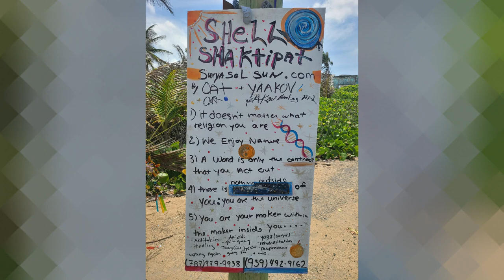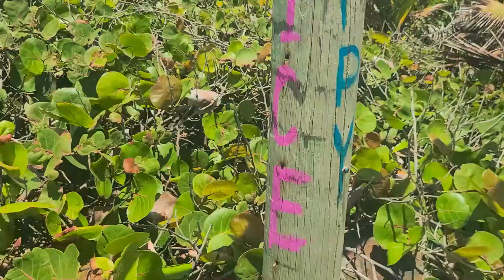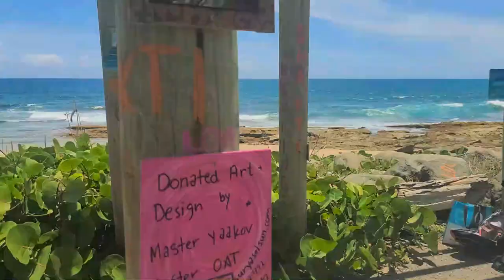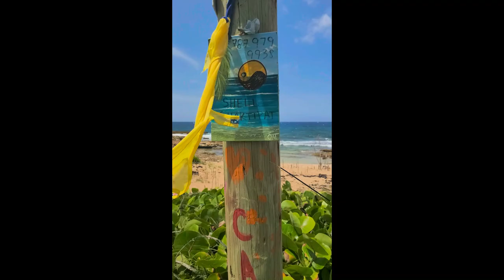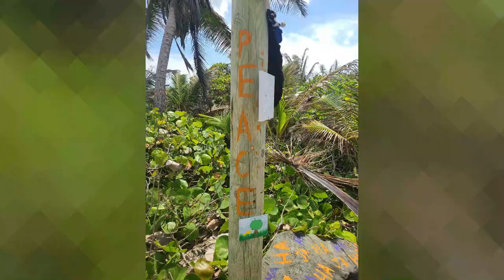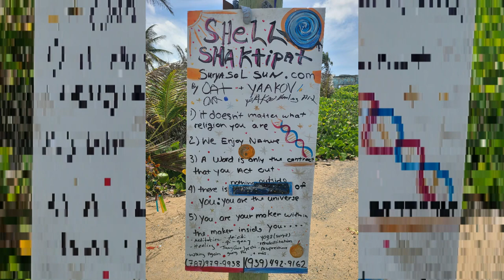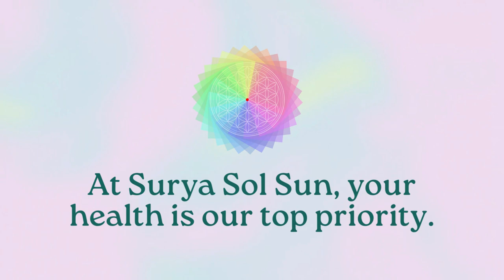Shell Shaktipat Transmission w/ Shaktipat Art ft. MagOzone / ABC Health (abcmagozone.com)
View the healing art in our outdoor shakti art gallery in Pinones, Puerto Rico.

Each painting is infused with Shakti Energy.

This is our creation of Shell Shaktipat.

This ground is sacred. You will see it transform and the color grow.

About Shell Shakti by Surya Sol Sun
Shaktipat Worldwide and Shaktipat Puerto Rico

Surya Sol Sun Shell Shakti is a term used to describe the healing divine energy that is associated with shells. Shells are often seen as symbols of the goddess, god, and divinity, and they are often used in spiritual practices and rituals.

In Hinduism, the goddess Lakshmi is often depicted with a conch shell. The conch shell is a symbol of her power and abundance. In Buddhism, the goddess Tara is often depicted with a shell. The shell is a symbol of her compassion and protection. We do not go toward one religion but accept the healing for all people with our transmissions and discoveries.

Shells are also used in healing practices. They are believed to have the power to absorb negative energy and to promote healing. Shells are often used in meditation and yoga practices. They are believed to help to connect the practitioner with the divine energy of the purest divine.

Shell Shakti is a powerful force that can be used for healing, protection, and spiritual growth. If you are interested in working with Shell Shakti, there are many resources available online and in libraries. You can also find Shell Shakti teachers in many different parts of the world.

Here are some of the benefits of working with Shell Shakti:

Healing: Shells are believed to have the power to absorb negative energy and to promote healing. They can be used to help with physical, emotional, and spiritual healing.

Protection: Shells are believed to have protective powers. They can be used to protect against negative energy, bad luck, and evil spirits.

Spiritual growth: Shells can help to connect the practitioner with the divine energy of the goddess. They can be used to promote spiritual growth, enlightenment, and self-realization.

We use this in our practice to unite the true wealth within you. *and other life lesson topics will be touched upon in session

IMPORTANT NOTICE:

It is important to note that the benefits of Surya Sol Sun Shaktipat Infinity vary from person to person. Some people may experience dramatic changes immediately, while others may experience more subtle changes over time after the sessions take place. It is also important to note that Surya Sol Sun Shaktipat is not a quick fix.

It is a process that takes time and effort.

If you are interested in exploring shaktipat, it is important to find a qualified teacher who can help you to do so safely and effectively.

We are now offering our Surya Sol Sun Shaktipat Infinity Non-Block Sessions for everyone to experience a transforming shift in life.

Learn more about. Surya Sol Sun Shell Shakti.

*Virtual Shaktipat Sessions Are Now Open and Recommended.

*In Person Shaktipat Sessions Vary by Group.

If you are experiencing health issues on a deeper level, view abcmagozone.com for more information.

At Surya Sol Sun

Your Health is Our Top Priority

Learn more about our resources to expand you consciousness and help you achieve your own enlightenment.

Experience Shaktipat

Shaktipat Puerto Rico